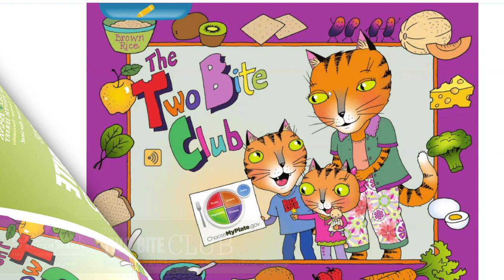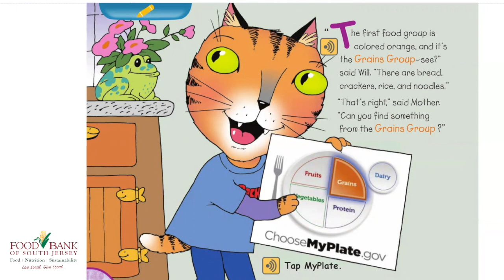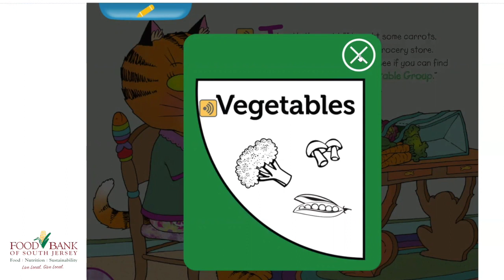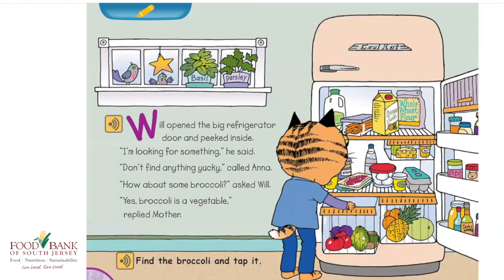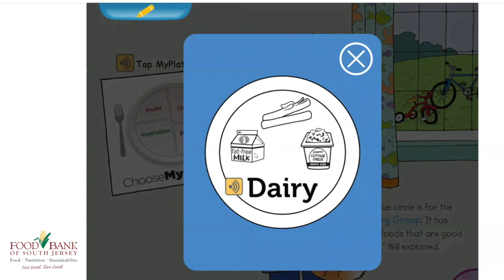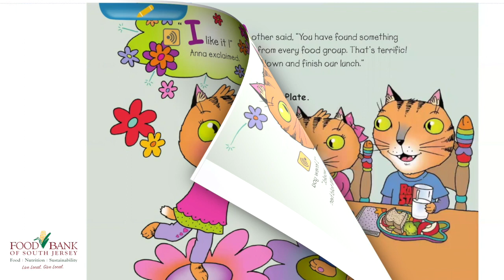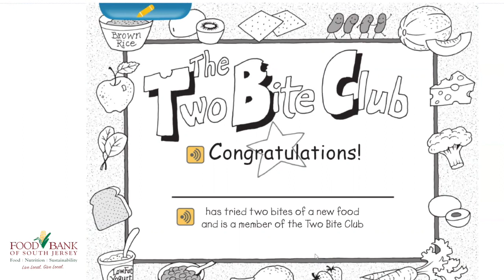The Two Bite Club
Grab the kiddos and enjoy storytime with the Food Bank of South Jersey. Follow along with Will and Anna as they try two bites of foods from each food group and become members of The Two Bite Club! Storytime Nutrition HealthWellness Please fill out the survey at the end